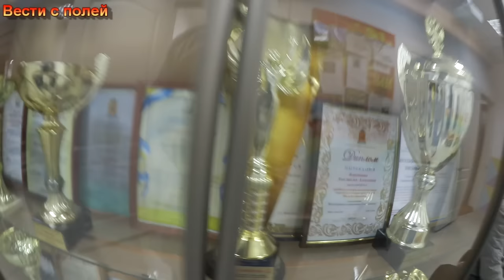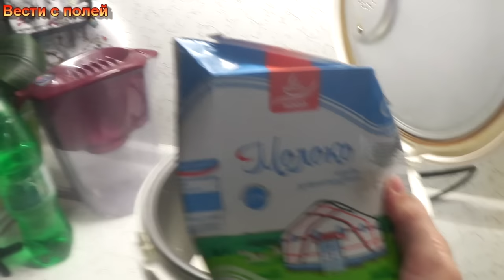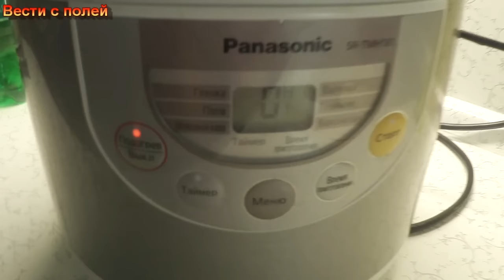Vlog#66 Жвачка с НАРКОТИКОМ,Неуклюжий Медвежонок,Подушки,Творог в Мультварке